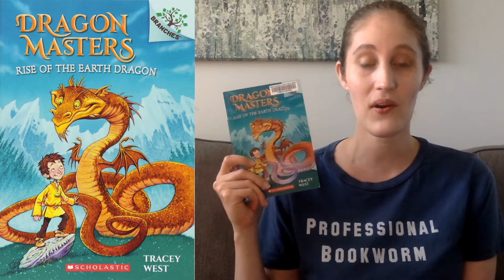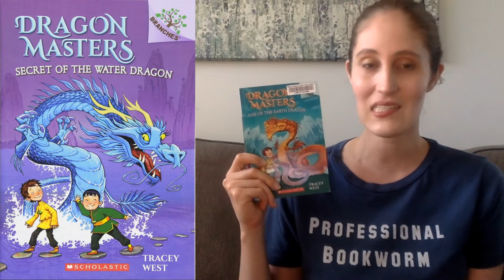Book Talk: Dragon Books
Find out what book our Children’s Staff is recommending this week!